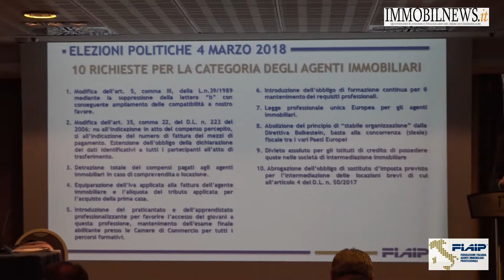Tg Immobiliare 1 marzo 2018